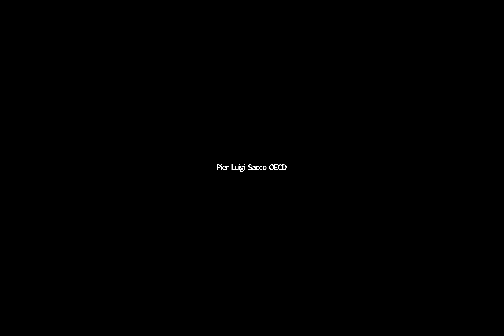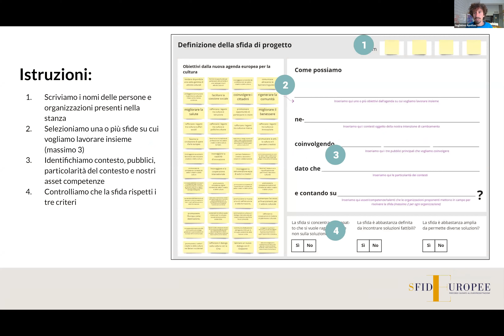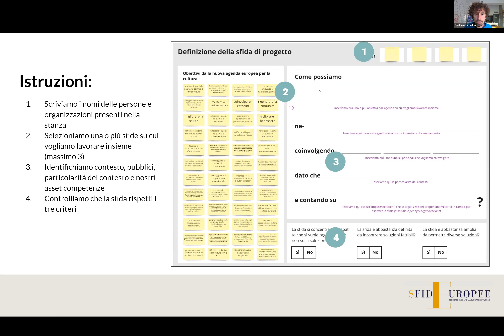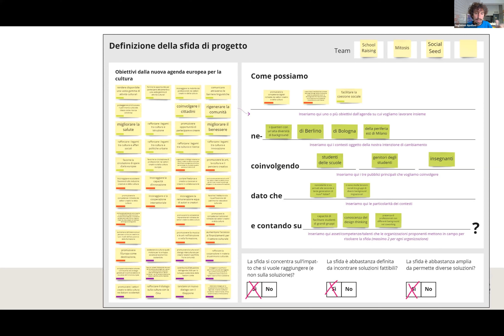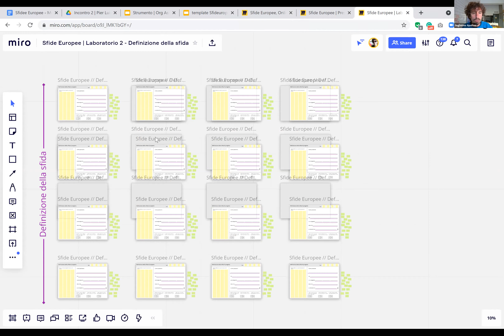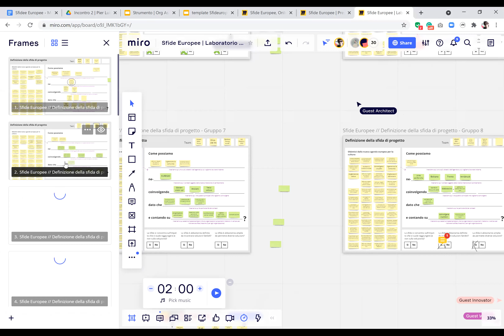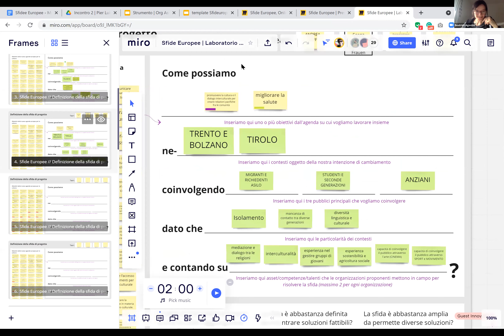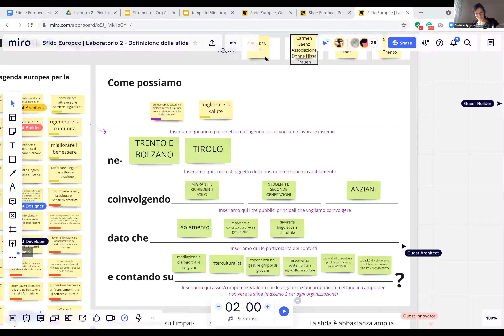SfidEuropee - incontro 31 marzo 2021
Mercoledi 31 marzo 2021 si è tenuto il secondo incontro di SfidEuropee con il prof. Pier Luigi Sacco, docente di Economia della Cultura IUlm Milano e membro della Commissione per l'Economia della Cultura e i Musei del Ministero dei Beni e delle Attività Culturali, dell'European Expert Network on Culture (EENC), della European House of Culture e dell'Advisory Group di Europeana Foundation. Scrive per Il Sole 24 Ore, Flash Art, Artribune e Domus. Nell'incontro sono state illustrate le principali linee strategiche 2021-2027.
E' intervenuta anche la direttrice del Comune di Bassano dott.ssa Rosa Scapin che ha presentato l’esperienza del progetto Europeo Operaestate /CSC centro per la scena contemporanea.